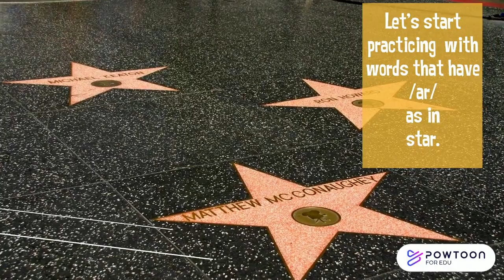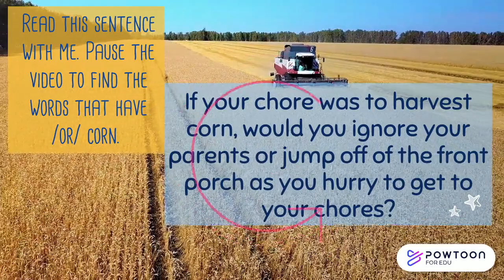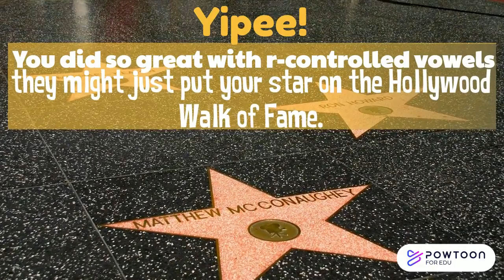Learn & Practice r-controlled vowels/ar/&/or/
Learn the spelling patterns for /ar/ star and /or/ corn. Look for and practice words with r-controlled vowels.  Practice with sentences. For products to use with my videos go to Whimsical Teacher Tube Teacher Store